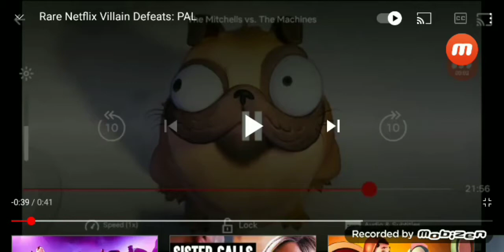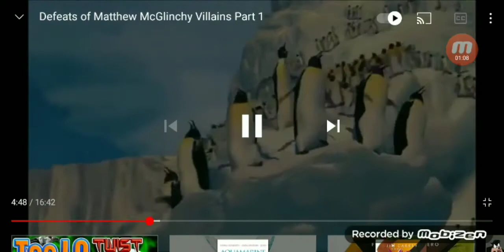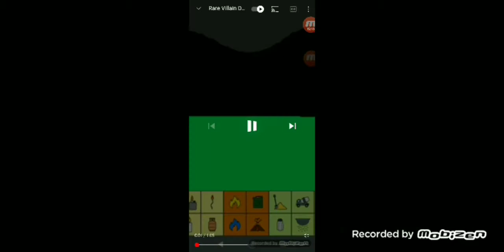Defeats Of My Favorite Non-Disney Animated Movie Villains Part 1